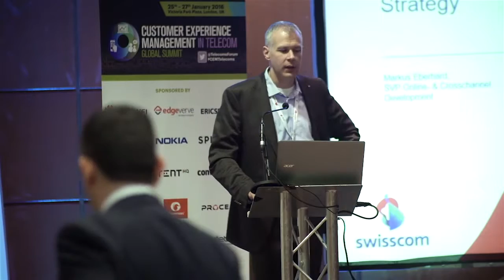How Swisscom Are Moving From an Online-Centric to Omni-Channel Customer Experience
Markus Eberhard, SVP Online & Cross Channel Development at Swisscom, spoke at the CEM Telecoms Global Summit in London about Swisscom’s journey from online centricity to a true omni-channel model, outlining their roadmap from structure to realisation.